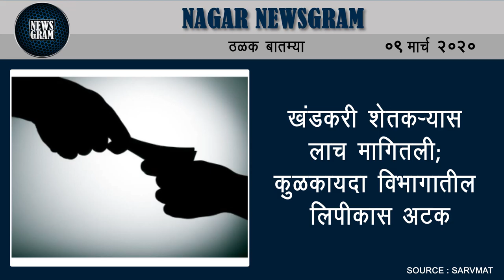हनुमान चालिसा पठणात भाविकांना मास्कचे वाटप | Nagar Newsgram | 09 Mar 2020